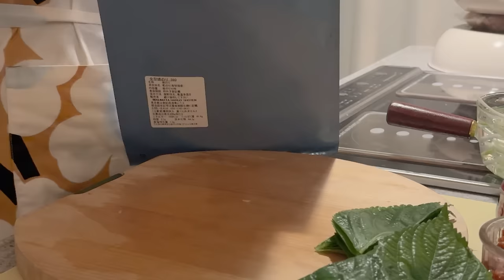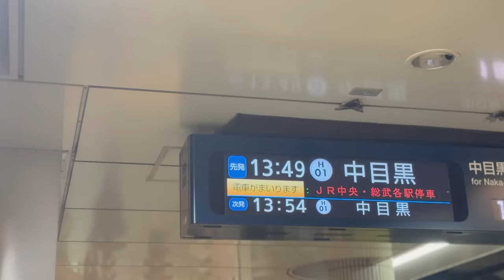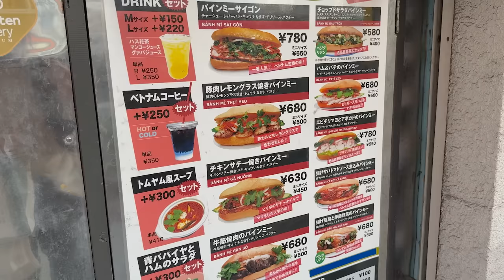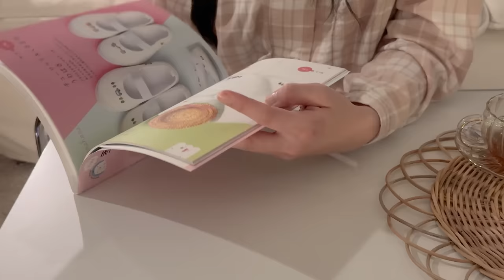ナイトルーティン｜帰宅後に1人で好きなことをする1人暮らしの夜時間｜night routine living alone in Japan VLOG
人生をがらりと変える帰宅後ルーティン　という本を読みました📚
毎日何気なく過ごしている夜の時間。
何をしたか、何にどれくらいの時間を使ったかを書き出して
1日の内容を振り返るいいきっかけになりました📝
ルーティンを劇的に変えるのは難しいので
ひとつだけマイルールを作って挑戦しているところです😊
▶️index
00:00 帰宅
01:46 洗濯物
08:42 韓国チキンとツナキンパ
16:36 キッチンリセット
17:55 バスタイム
19:26 ティータイム
21:59 桜のラップゼリー
24:41 三つ葉とごぼうの胡麻和えとごぼうとしじみのスープ
29:44 中目黒・恵比寿・お台場にお出かけ
33:56 ティータイム

▶️Item
ジャケット：GU
ワンピース：SNIDEL
ニットのセットアップ：SHEIN
犬のパジャマ：Gelato Pique
ピンクのボーダー：La Totalite
白いニット：FRAMeWORK
デニム：N. Natural Beauty Basic
ジャケット：Mila Owen
ピンクのパジャマ：MUJI